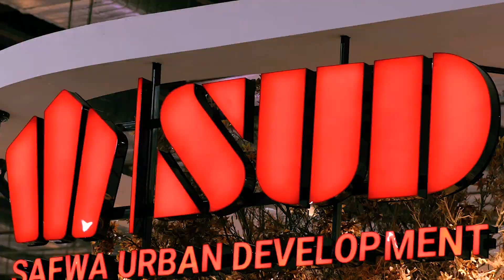فاعليات معرض سيتى سكيب 2023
بمركز مصر للمعارض الدولية - محور المشير طنطاوي - التجمع الخامس
فى الفترة من 20 الى 23 سبتمبر 2023
لمزيد من التفاصيل يرجى الاتصال على 19315

cityscape Egypt 2023 exhibition,
At Egypt International Exhibitions Center, fifth settlement
from 20 to 23 September 2023
For more info Please call 19315